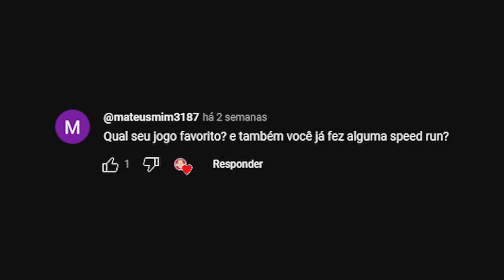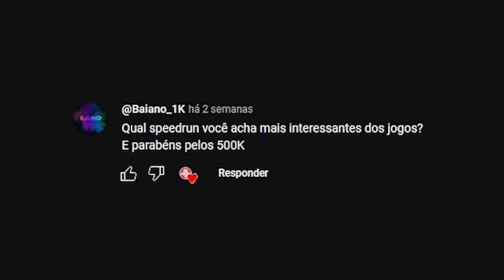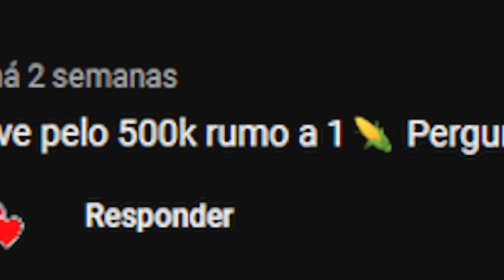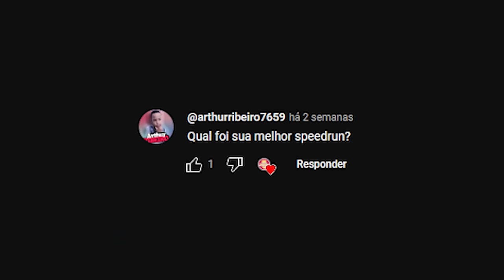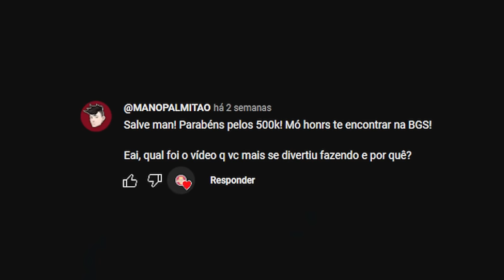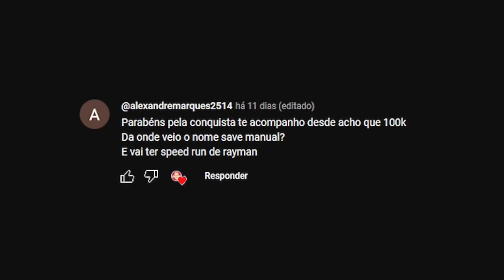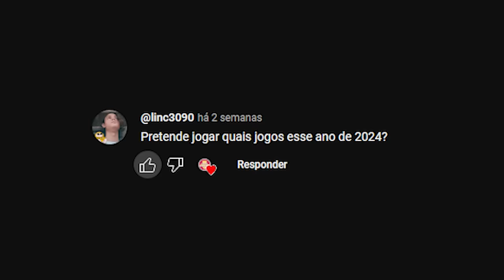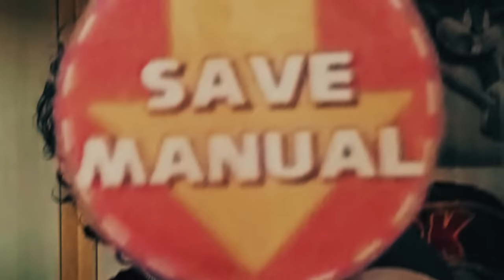ESPECIAL 500K - Speedrun de responder perguntas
📺 CANAL SAVE AUTOMÁTICO - @Savesautomaticos